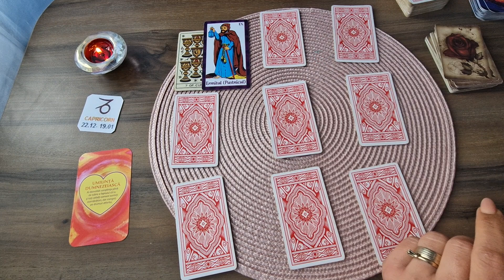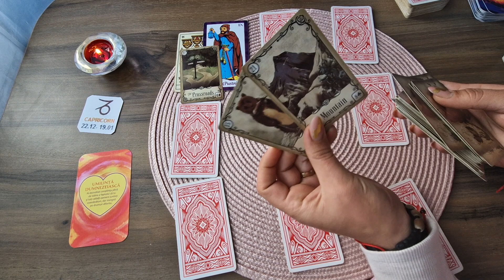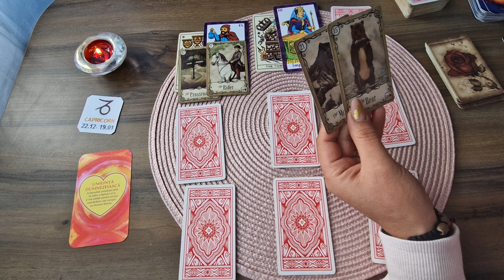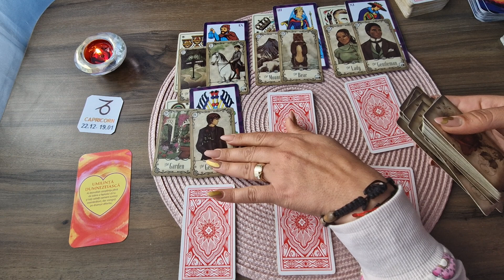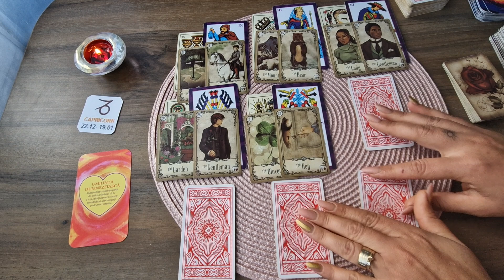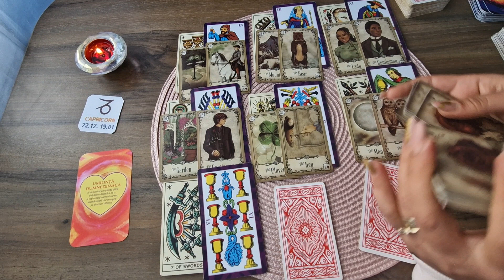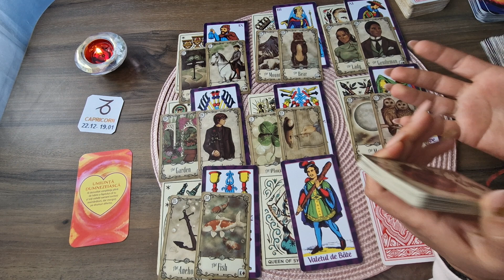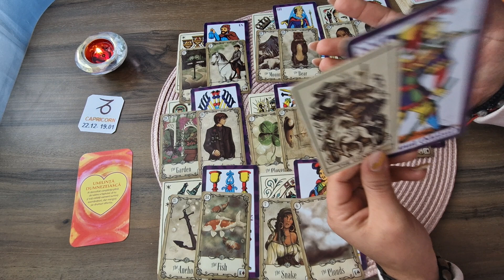Etalare Tarot Dragoste !!! 16 - 30 Noiembrie 2022!!! Zodia Capricorn !!!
Etalare Tarot Dragoste !!! 16 - 30 Noiembrie 2022!!!